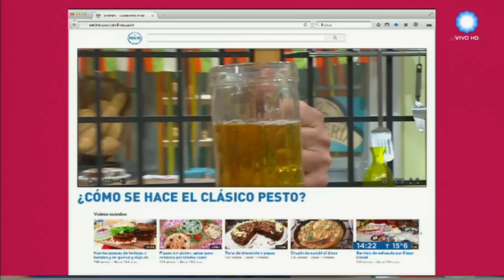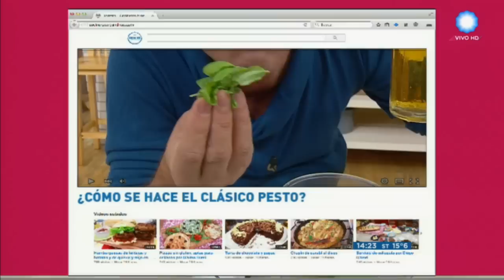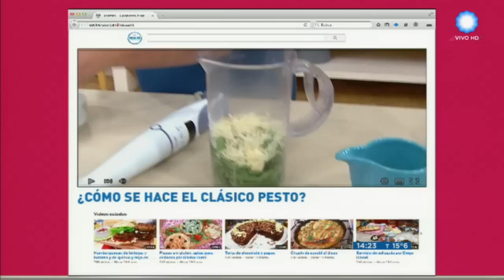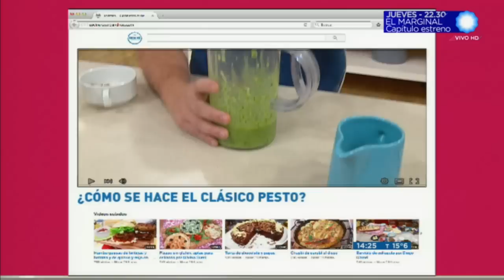Cómo se hace el típico pesto